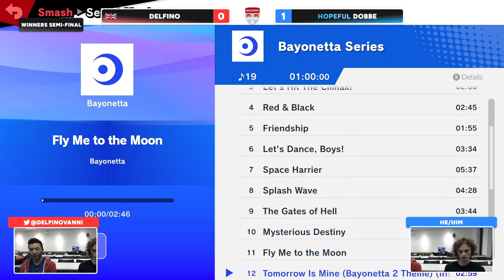Delfino (Kazuya) vs Dobbe (Daisy) Winners Semis Bailrigg Bitesized #60